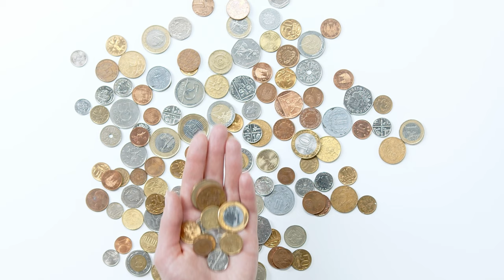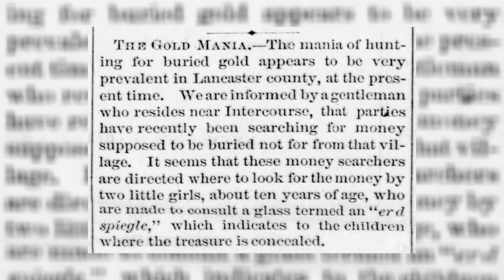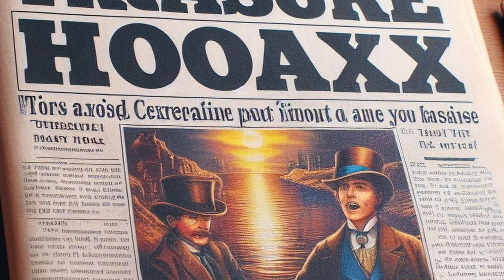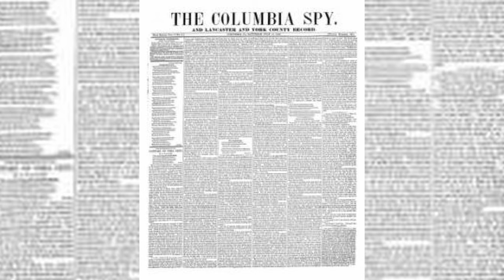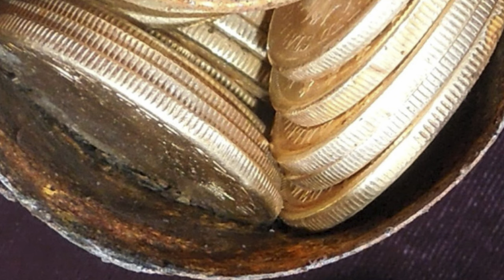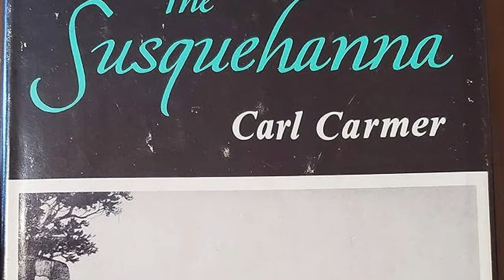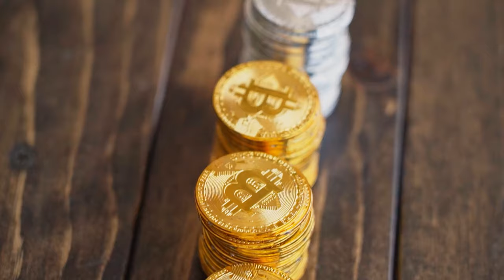Lost Treasure In Lancaster Part 1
Join us on a captivating journey through the rich history of lost treasure in Lancaster County. In this first installment of our series, we delve into the intriguing stories and superstitions surrounding these hidden treasures. From holding coffin nails to spreading salt in the digging area, discover the unique methods and beliefs that were employed to uncover the elusive gold.

In one tale, we uncover the fascinating account of two individuals who stumbled upon silver accidentally while digging for roots. Witness their unexpected discovery and learn about the twists and turns that led them to this precious metal.

Another story introduces us to an Indian spirit who is said to guard a hidden treasure. Uncover the legends and folklore surrounding this mystical guardian and the secrets it protects.

Lastly, we explore the curse of a white dog, believed to be guarding Spanish treasure atop Turkey Hill. Discover the chilling tale of this curse and the mysteries that lie beneath.

History channel

History of the United States

Interesting history stories

History and the concept of time